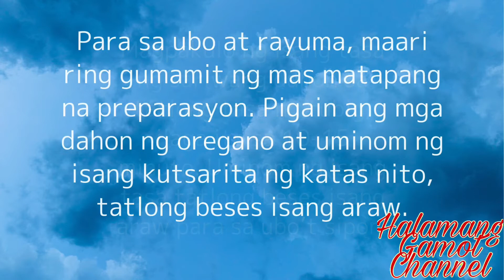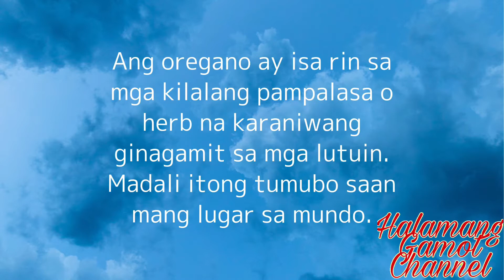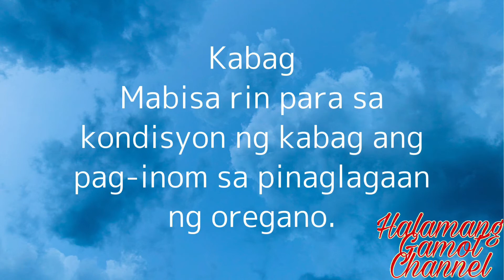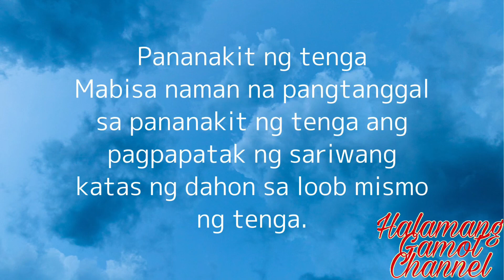BENEPISYO NG OREGANO SA ATING KATAWAN AT PAANO ITO GAMITIN